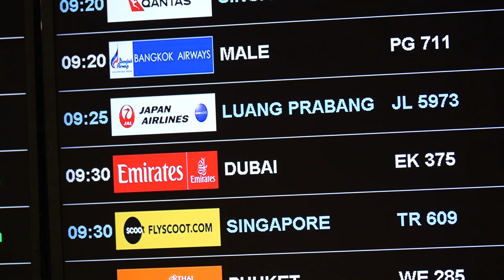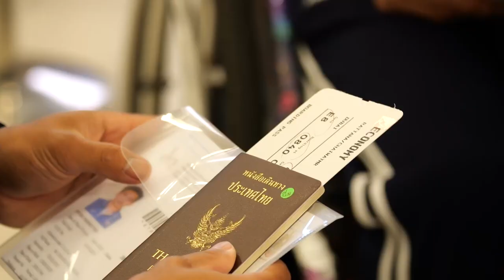ภาพข่าวคุณต่อยส่งนักกีฬาวีลแชร์เรชชิ่งเพื่อแแข่งขันSharjah International Open Para Athletics 2023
1.คุณณัยณพ ภิรมย์ภักดี
ประธานพาราลิมปิกไทย
2,พงศกร แปยอ
นักกีฬาวีลแขร์เรชชิ่ง